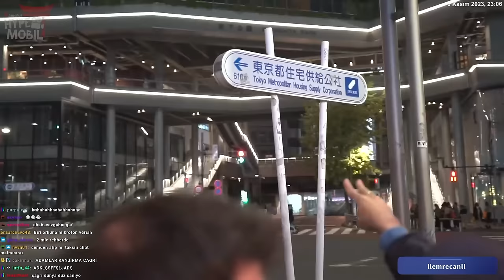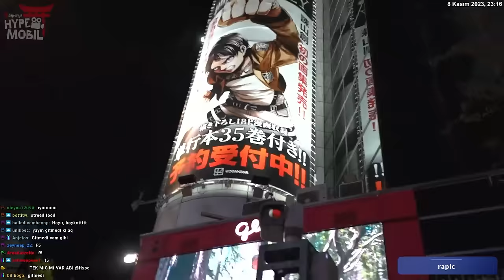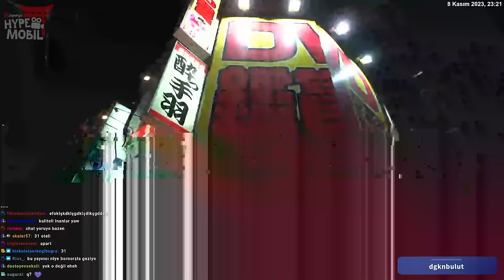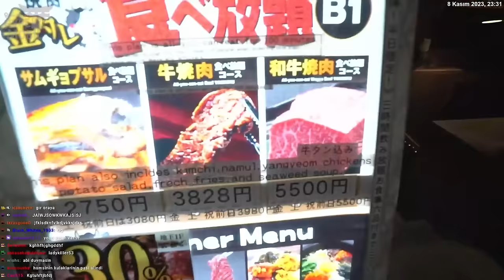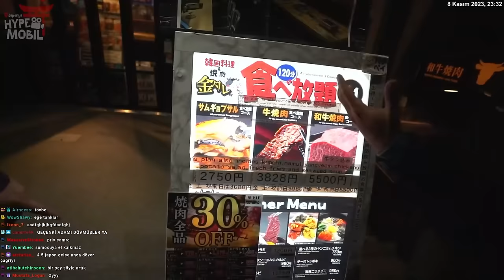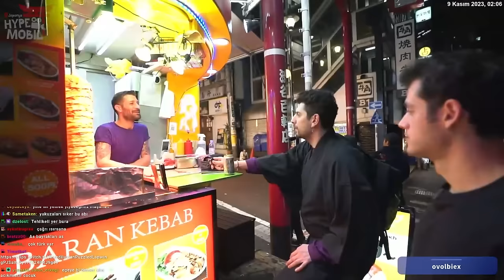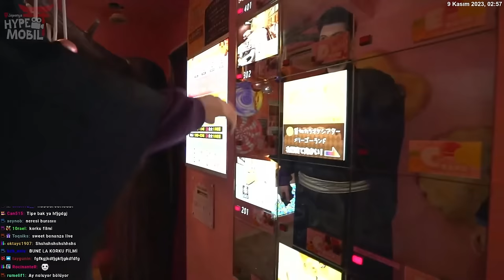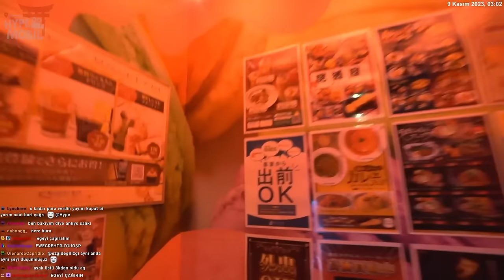JAPONYA'DA AŞK OTELİNE GİTTİK!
Öve öve bitirilmeyen aşk oteline bir de biz gidelim bakalım